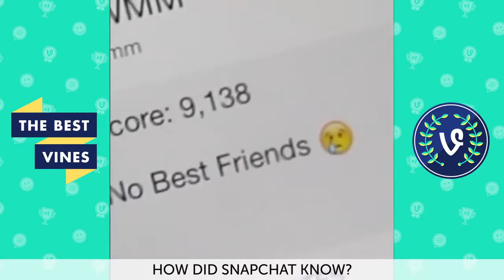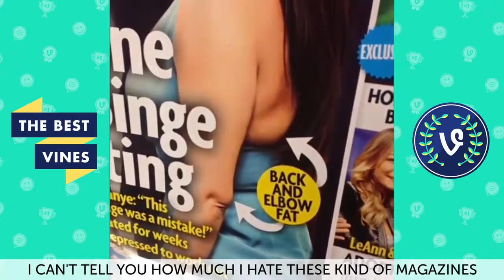ULTIMATE Meghan McCarthy Vine Compilation NEW FUNNY Vine Videos 2014